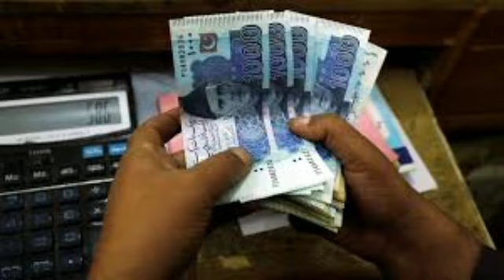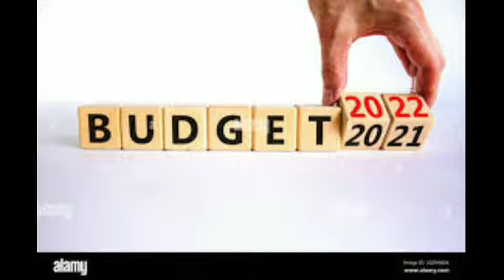How many pension increase||Budget 2022-23||Abdul karim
Pensioners new update how many pension increase